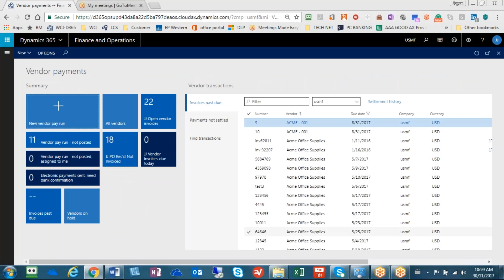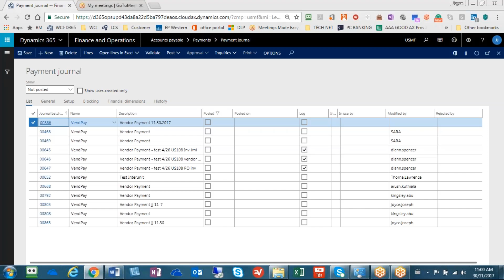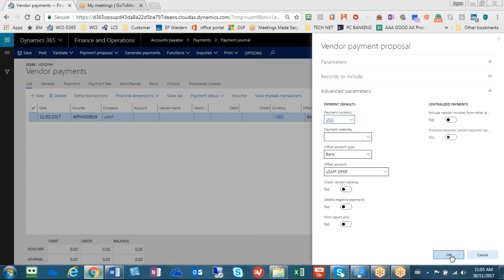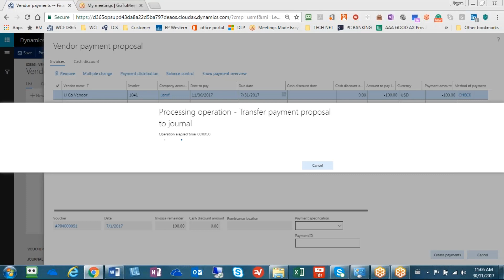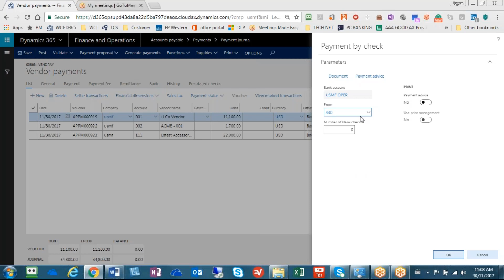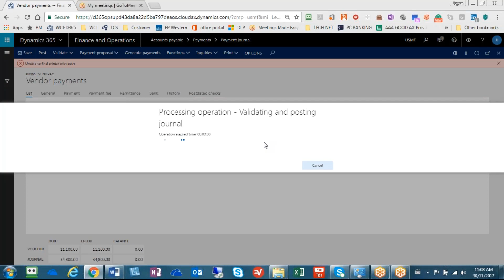How To Do An AP Check Run | Western Computer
Watch this short video to learn about how to do an AP check run in Dynamics 365 for Finance and Operations from the experts at Western Computer.